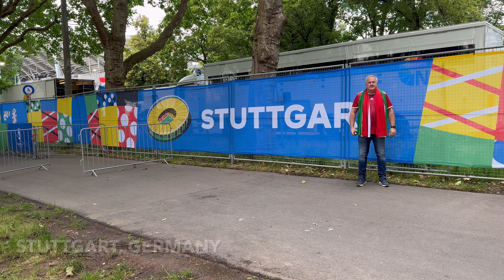Daily Morinzhi - Day 2375 One bottle of DXN Morinzhi every day.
About Morinzhi
1. Morinzhi improves endocrine system, regulates hormones.
2. Morinzhi enhances immune system.
3. Morinzhi relaxes blood vessels, regulating blood pressure.
4. Morinzhi increases blood flows to cells, tissues and organs, prevents coronary heart heart disease.
5. Morinzhi Improves pancreatic functions, regulates blood sugar.
6. Morinzhi increases endorphin hormones, relieves anxiety and depression.
7. Morinzhi has anti- inflammation and pain relief effect.
8. Morinzhi aids anti- histamine reactions, relieves allergies.
9. Morinzhi contans antioxidant, thus slows down aging.
10. Morinzhi improves lungs functions.